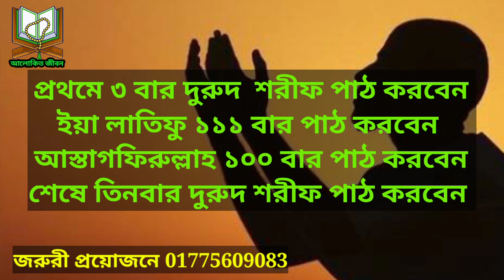ভালোবাসার মানুষকে পাওয়ার জন্য শক্তিশালী দোয়া ||valobasar dua || আলোকিত জীবন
❤️তদবিরে জন্য ফোন করুন
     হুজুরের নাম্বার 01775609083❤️